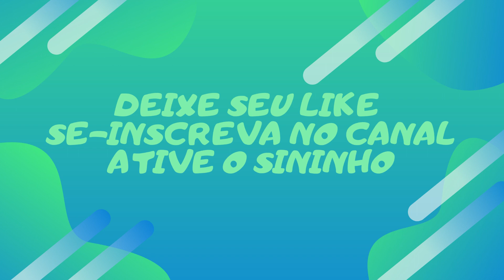🌨️🌨️Som de Chuva para Dormir e Relaxar - Sons Relaxantes da Natureza 🌨️🌨️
🔻LINK DO TREINAMENTO DE MEDITAÇÃO 🔻

🔴DEIXEI SE LINK 🔴

Mas por que esse barulhinho de som de chuva nos ajuda a dormir?
Muita gente diz que não consegue pegar no sono sem estar ouvindo algum som de chuva. Mas por que esse barulhinho nos ajuda a dormir?

Pode parecer pouco intuitivo usar sons de chuva para acalmar o cérebro, mas estudos mostram que o ruído branco – seja o zumbido do ar-condicionado ou o barulho de som de chuva – pode ser uma ferramenta eficiente para melhorar seu sono.